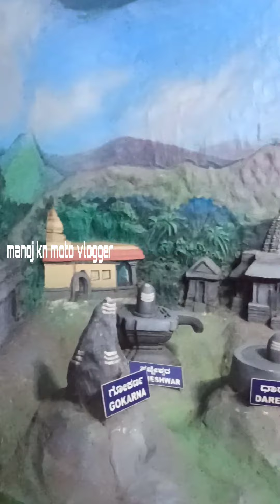ಮುರುಡೇಶ್ವರ ದೇವಾಲಯದ ಸಂಪೂರ್ಣ ಕಥೆಯು ಶಿವನ ಪ್ರತಿಮೆಯ ಕೆಳಗಿನ ಗುಹೆಯಲ್ಲಿ ಸುಂದರವಾಗಿ ಕೆತ್ತಲ್ಪಟ್ಟಿದೆ.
ಮುರುಡೇಶ್ವರ ದೇವಾಲಯದ ಸಂಪೂರ್ಣ ಕಥೆಯು ಕಂದುಕ ಬೆಟ್ಟದ (ಕಂದುಕ-ಗಿರಿ) ಶಿವನ ಪ್ರತಿಮೆಯ ಕೆಳಗಿನ ಗುಹೆಯಲ್ಲಿ ಸುಂದರವಾಗಿ ಕೆತ್ತಲ್ಪಟ್ಟಿದೆ. ಇಡೀ ಕಥೆಯನ್ನು ಕೆಳಗೆ ವಿವರಿಸಲಾಗಿದೆ

Story of Murudeshwar Temple
The entire story of Murudeshwar  Temple is beautifully sculptured in the cave below Lord Shiva statue in Kanduka Hill (Kanduka-Giri). The entire story is narrated below:

Ravana (King of Lanka) prayed and worshiped Lord Shiva to attain immortality by getting the ‘Atma Linga’ Pleased by his prayers, Lord Shiva appeared before him and asked him what he wanted. By this time Narada had asked Lord Vishnu to change Ravana’s mind. As a result of this plot, Ravana asks for Goddess Parvati instead of atma linga and lord Shiva offers Parvati to Ravana. On the way back to Lanka Narada showing the Kali avatar of Parvati tells Ravana that Shiva has not given him the real Parvathi and that the real Parvathi was in Pathala. Ravana frees Kali and went to Pathala and married Mandodari assuming her to be real Parvati. He then returns to Lanka, where his mother asks him for the Linga. Ravana then realizes that he was tricked started worshiping lord Shiva with much more strong devotion. Lord Shiva appears again and this time, Ravana requests theAtmaLinga as his boon. Lord Shiva agrees to give him the boon with the condition that it should never be placed on the ground. If the AtmaLinga was ever placed on the ground, all the powers would return to Lord Shiva again. Having obtained his boon, Ravana started back on his journey to Lanka.

Sage Narada, who came to know of this incident, realised that with the AtmaLinga, Ravana may obtain immortality and create havoc on earth. He approached the Lord Ganesh and requested him to prevent the AtmaLinga from reaching Lanka. Lord Ganesh knew that Ravana was a verydevoted person who used to perform prayer ritual in the evening every day without fail. He decided to make use of this fact and came up with a plan to take possession of the AtmaLinga from Ravana.

As Ravana was nearing Gokarna, Lord Vishnu blotted out the sun to give the appearance of dusk. Ravana now had to perform his evening rituals but was worried because with the AtmaLinga in his hands, he would not be able to do his rituals. At this time, Lord Ganesh in the disguise of a Brahmin boy accosted him. Ravana requested him to hold theAtmaLinga until he performed his rituals, and asked him not to place it on the ground. Ganesh struck a deal with him saying that he would call Ravana thrice, and if Ravana did not return within that time, he would place the AtmaLinga on the ground.

As predicted, before Ravana could return after completing his rituals, Ganesh had already placed the AtmaLinga on the ground. Vishnu then removed his illusion and it was daylight again. Ravana, realising that he had been tricked,tried to uproot and destroy it; Due to the force exerted by Ravana, some pieces were scattered. One such piece from the head of the linga is said to have fallen in present day Surathkal .The famous Sadashiva temple is said to be built around that piece of linga. Then he decided to destroy the covering of the AtmaLinga, and threw the case covering it to a place called Sajjeshwara, 23 miles away. Then he threw the lid of the case to a placed called Guneshwara (now Gunavanthe) and Dhareshwara, 10–12 miles away. Finally, he threw the cloth covering the AtmaLinga to a placed called Mrideshwara in Kanduka-Giri (Kanduka Hill). Mrideshwara has been renamed to Murudeshwara

Mahabaleshwar Temple, Gokarna

*Working Hard To Reach 100k Dream* Ist Milestone
Video captured in my phone redmi note 8 pro
Camera Gears I Use
*GO PRO Adaptor *GO PRO Case

*GO PRO Battery & Charger
*Samsung A52

*BOYA MMI Shotgun Mic *Gorila Pod

Temple - in Karnataka

Manojknmotovlogger